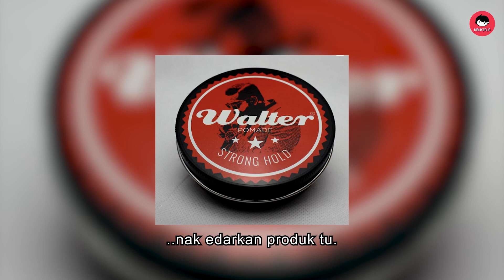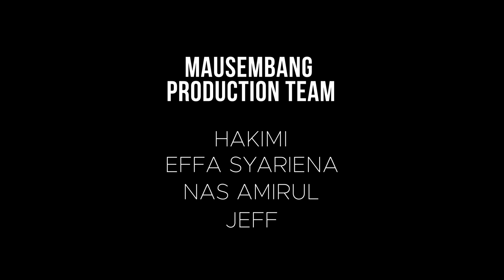“Jual tepi jalan, boleh bina empayar perniagaan?”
Semua orang mampu memulakan perniagaan. Keluar dari masalah kewangan. Perniagaan adalah antara jalannya.